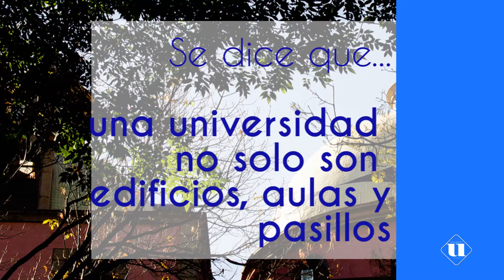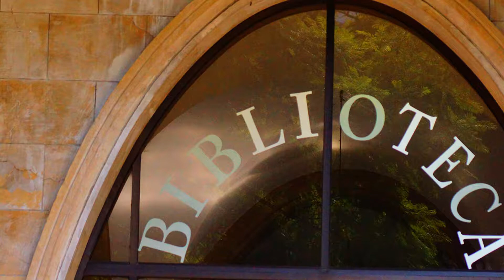TEC CCM 2017